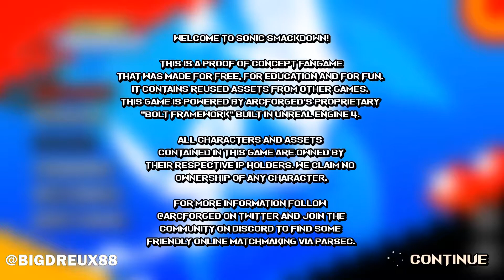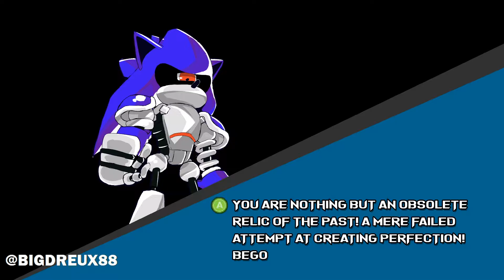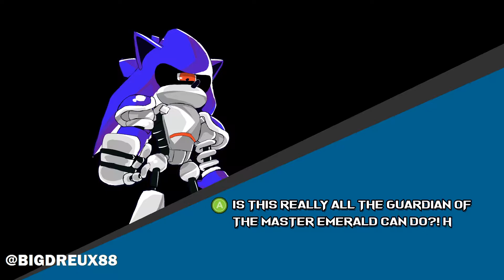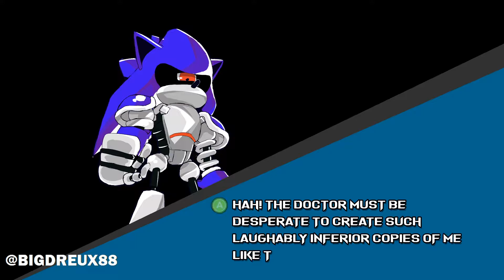THIS IS ON DRAGON BALL SUPER MARIO BROS Z LEVEL! (Mecha Sonic)(Sonic Smackdown #2)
Mecha Sonic is basically Vegeta!